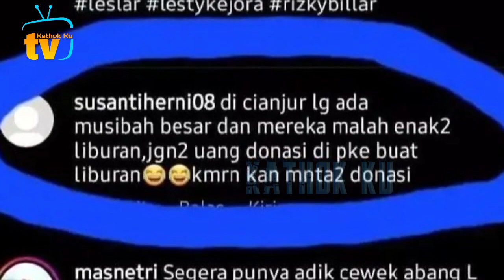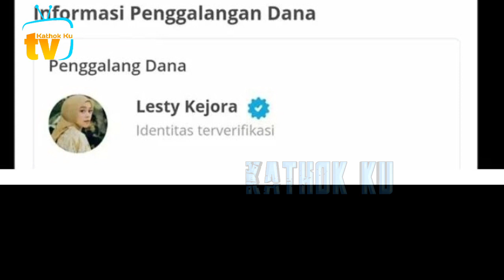Gus Miftah Puji Lesti yg Sigap Bantu Cianjur❗️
Jangan Lupa: _
Thankz!!..